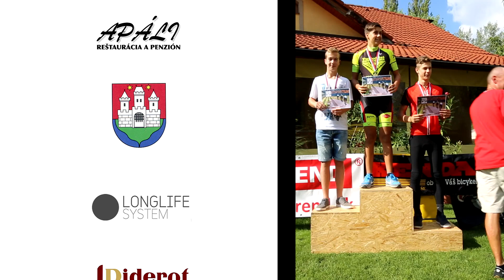Piko-Bike Maraton 2015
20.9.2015